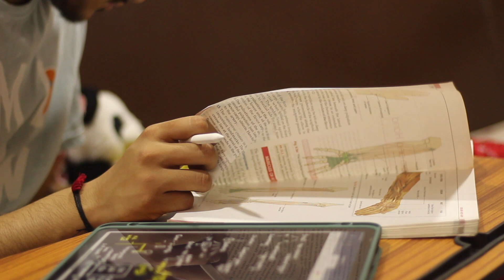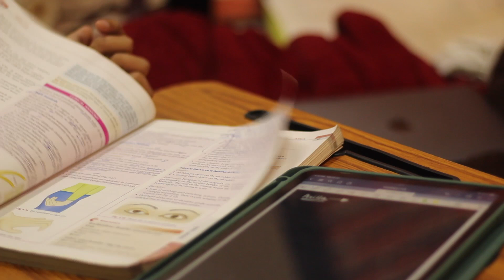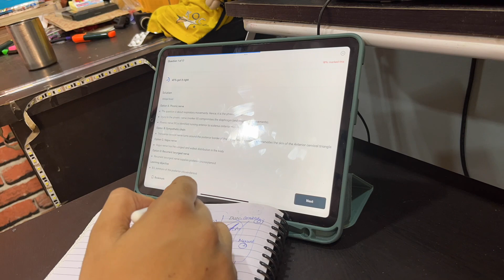MBBS Study Vlog | A Week In My Life ( 1st Year MBBS ) | Hostel Room Transformation !!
For paid Music tracks DM my brother-  Rhythm Saxena